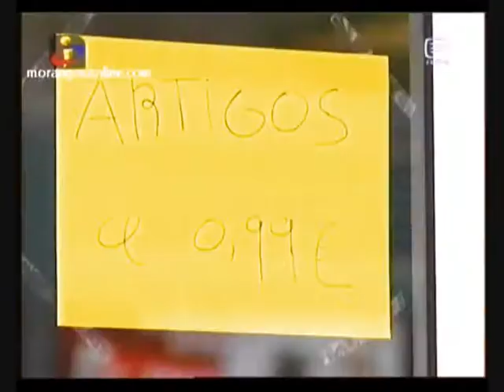[ Morangos com Açúcar IX - Férias de Verão ] ll Joana Vieira (Magda) ll 7º Episódio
Cenas de Joana Vieira (Magda) no 7º episódio .